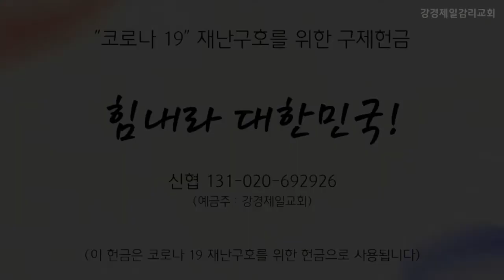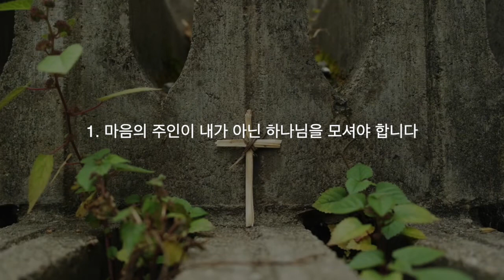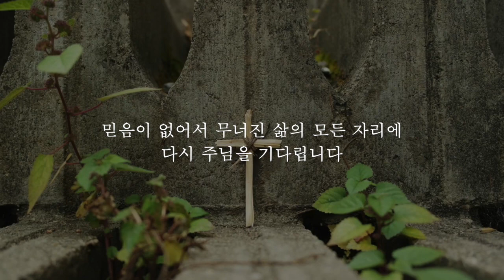강경제일감리교회 2020. 04. 01 영상 설교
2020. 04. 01 영상설교
강경제일 감리교회 최정일 담임 목사
" 마음의 주인 "